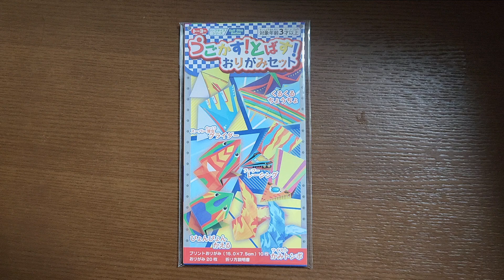トーヨー「うごかす!とばす!おりがみセット」の『くるくるちょうちょ』を折ってみた How to fold a butterfly with origami.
右下の歯車マークから動画のスピードを遅くしたり速くしたりできます。

この動画では"くるくるちょうちょ"を折ります。

《使うもの》
・トーヨー「うごかす!とばす!おりがみセット」

How to fold a butterfly with origami.

・Toyo「Move it! Fly! Origami Set」